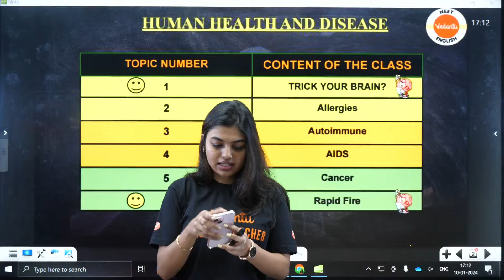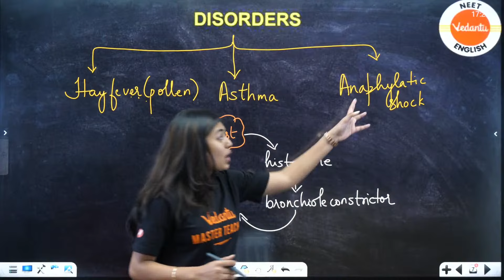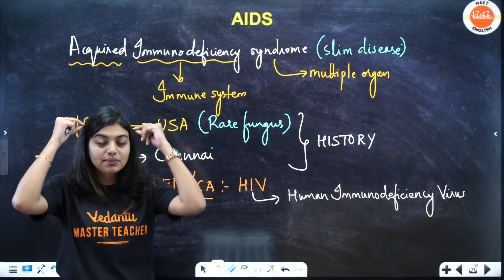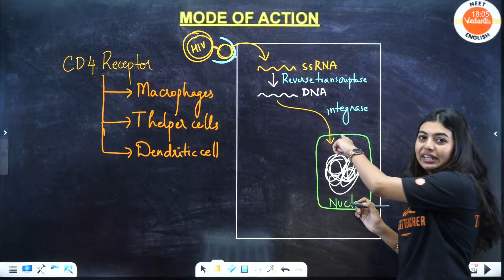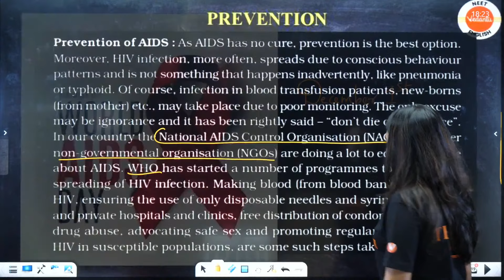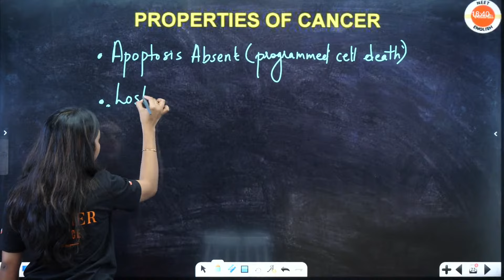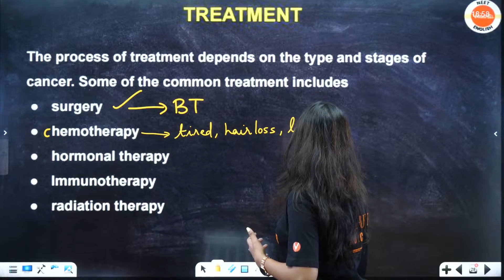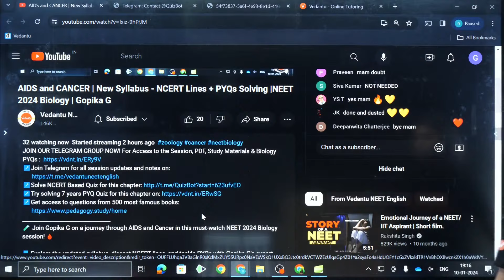AIDS and CANCER | New Syllabus - NCERT Lines + PYQs Solving |NEET 2024 Biology | Gopika G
➡️TN VLC Locations JOIN OUR TELEGRAM GROUP NOW! For Access to the Session, PDF, Study Materials & Biology PYQs
🧪 Join Gopika G on a journey through AIDS and Cancer in this must-watch NEET 2024 Biology session! 🩸

📘 Explore the updated syllabus, dissect NCERT lines, and tackle PYQs with Gopika G's expert guidance. Gain a solid understanding of these crucial topics and boost your preparation for the upcoming NEET 2024 exam.

🔬 Gopika G simplifies complex concepts, providing clear insights and problem-solving strategies to help you excel. This video seamlessly blends theory and practical application, ensuring you're well-equipped for the challenges ahead.

🚀 Stay ahead in your NEET 2024 Biology prep with Gopika G's expertise. 🌟🔍

00:00 - Introduction
1:56 - Questions
6:16 - Chapter weightage
6:42 - Disorders
20:50 - Autoimmune disease
25:30 - Graft rejection
31:34 - AIDS
38:31 - HIV
47:47 - Mode of action of HIV
1:00:46 - Symptoms
1:01:28 - Transmission
1:05:12 - Diagnostic test
1:07:52 - Prevention
1:13:43 - Cancer
1:28:01 - Properties of cancer
1:30:36 - Types of cancer
1:34:52 - Causes of cancer
1:43:19 - Detection
1:45:35 - Treatment